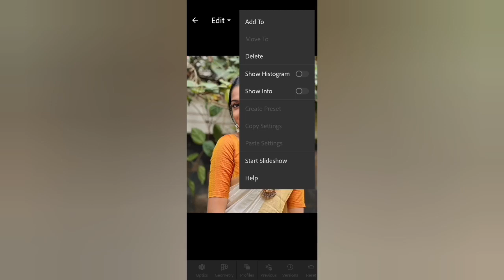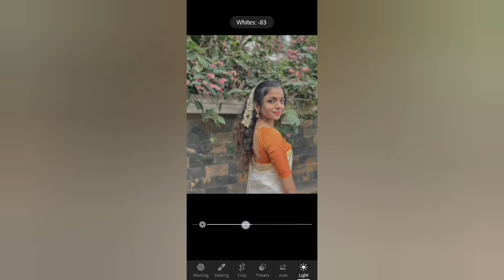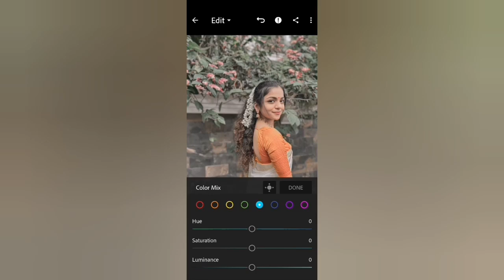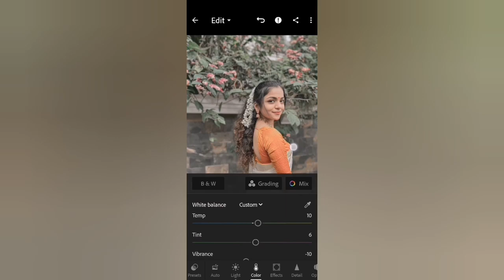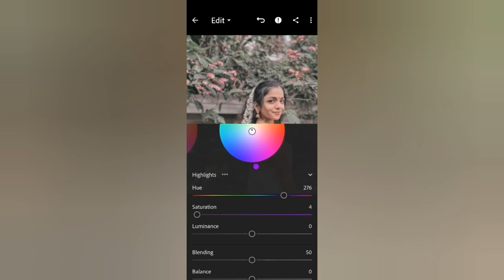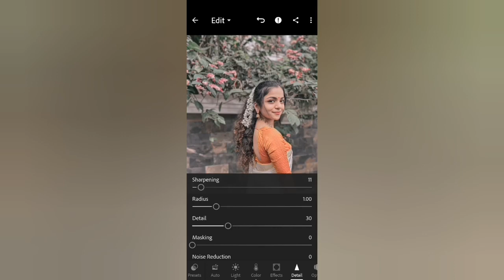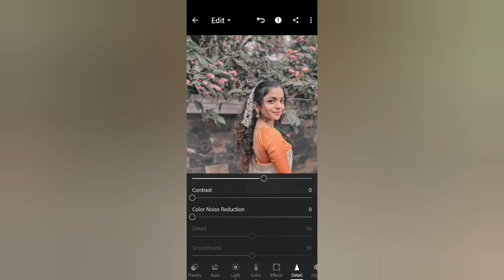Onam Special Lightroom Preset || Lightroom Preset Malayalam || Lightroom Preset Kerala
Hlo Everyone !
Iam artless boy

Second password  **66

The password  Show on Screen

More presets 👆

1.Lighthroom Preset
2.Lighthroom Preset Malayalam
3.Lighthroom Preset By Artless boy
4.Wedding Preset
5.wedding Lightroom Preset
6.Kerala Wediing Preset
7.Moody Preset
8.Moody Lightroom Preset
9.gopu rj Lightroom preset
10.lr malayalam
11.lr preset
12.bike preset
13.potrait preset
14.Premium Preset
15.Lighthroom Malayalam
16.Lightroom Editing
17.lightroom editing malayalam
18.lighthroom eding preset
19.lightroom preset
20.Editing
21.snapsead
22.picsart
23.malayalam
24. colour galllary preset
25.lighthroom preset malayalam
26.green preset
27.dh creation preset
29. miniature photo editing
30. photo editing malayalam
31.photoshop preset
32.vn preset
33.vn preset malayalam
34.vn luts
35.adobelighthroom
36.New To You
37.new to you
38.photoediting
39.video editing
40.Adobe Lighthroom
41.onam preset
42.onam speacial preset
43.onam primetone
44.Onam
45.grapher.b
56.onam lighthroom preset
57.onam photo editing
58.onam special photo editing
59.no password Lightroom preset
60.free Lightroom preset

the channel Artless boy does not promote or encourage Any illegal activities, all contents provided by This Channel is meant for tutorial purpose Only.  All Content used is copyright to Artless boy Use or commercial Display or Editing of the content without Proper Authorization is not Allowed. Some Images, Musics, Videos, Graphics, are shown in this video May be Copyrighted to respected owners, not mine.s